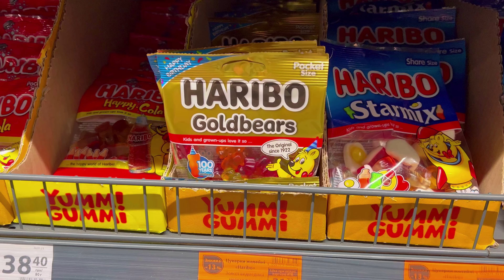Wonderful Miniature Haribo Gummy Bear Candy Recipe. Cute Miniature Candy Decorating.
The original gummy bears, Harbio Gold Bears of Germany (where "Gummibärchen" means "little rubber bear") are just as adorable and delicious as they were when they first hit shelves in 1967. Their popularity is legendary, being featured in many blockbuster movies, and even a children’s television show, Disney's Adventures of the Gummi Bears. "Bouncing here and there and everywhere; High adventure that's beyond compare; They are the Gummi Bears."